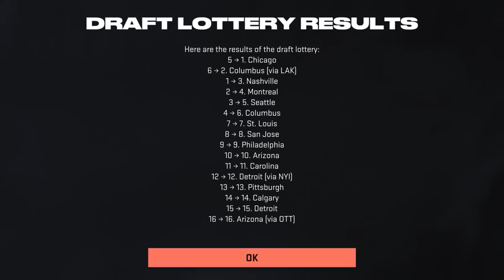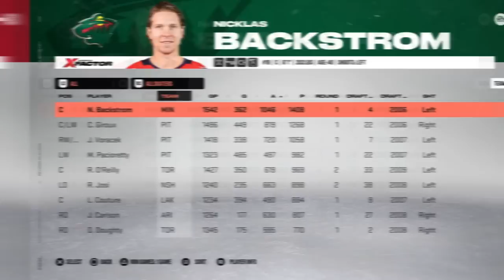I simulated the career of a playmaker (that can't pass..)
I simulated the full career of a franchise playmaker who really wants to pass the puck, but there's just one problem: He's not any good at it.. Drop a like & subscribe. 👍